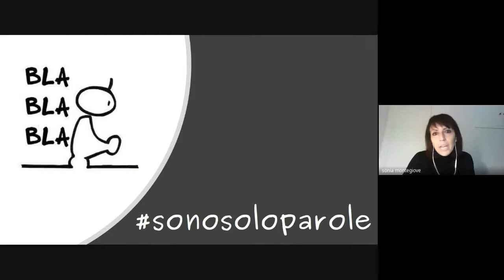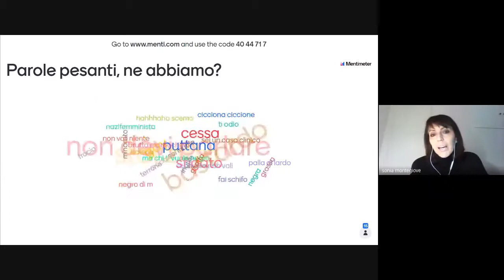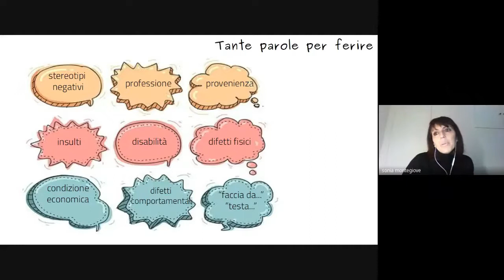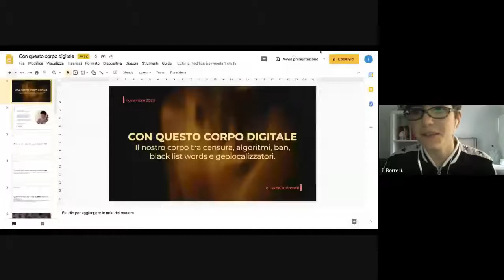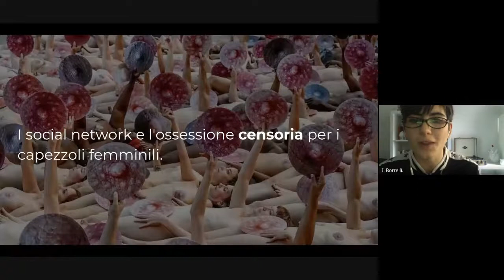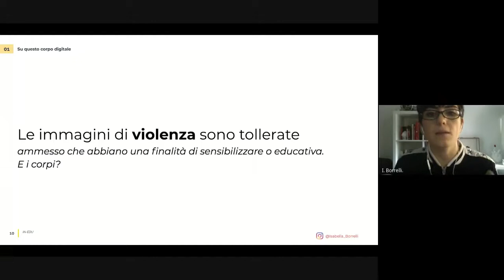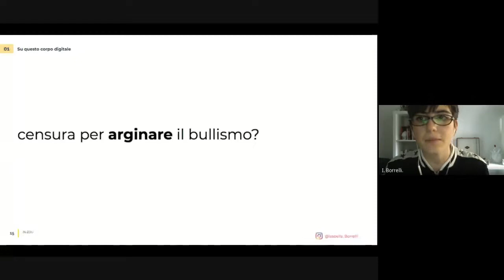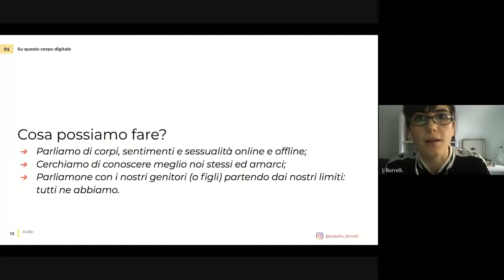360linguaggi: parole e corpi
Evento di approfondimento sui temi dell'odio e dell'utilizzo di immagini e corpi online in preparazione di HackforInclusion promosso da FORMA.Azione e ITET Capitini nell'ambito del progetto IN-EDU.
Intervengono: Sonia Montegiove e Isabella Borrelli
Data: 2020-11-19